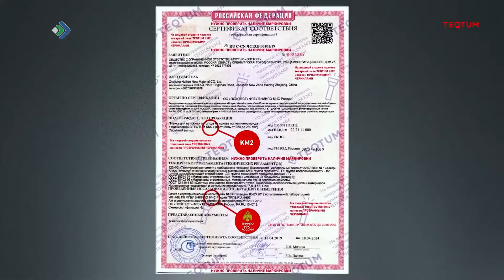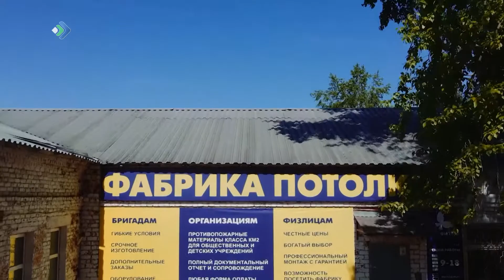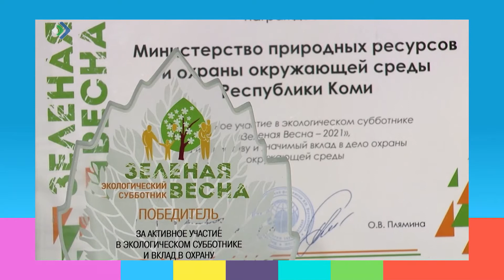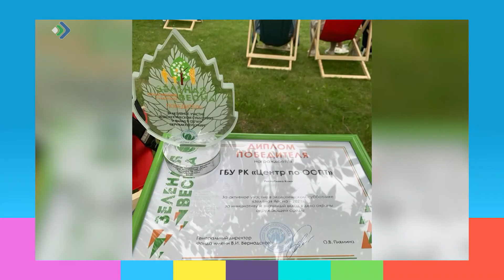Студия 11. 15.06.21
-Натяжные потолки. Секреты качественного полотна.
-Ядовитый зонтик. Надеваем доспехи и боремся с борщевиком!
-Папа, мама, я. Семейный праздник для жителей Вуктыла.
-Путешествие в Ляли. Северин Арпа о восстановлении древнего храма.
-«Зелёная Весна». Экоакция в Республике Коми.
-Дети в УФСИНе. Шлемы, экипировки и рабочие машины.